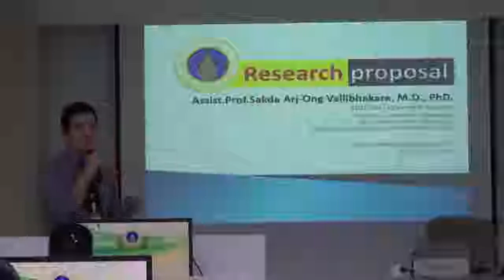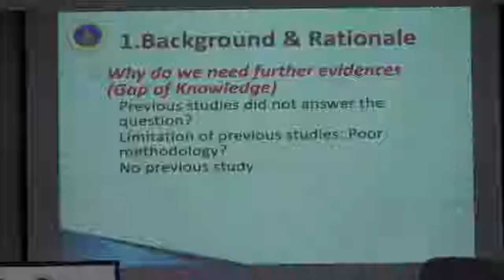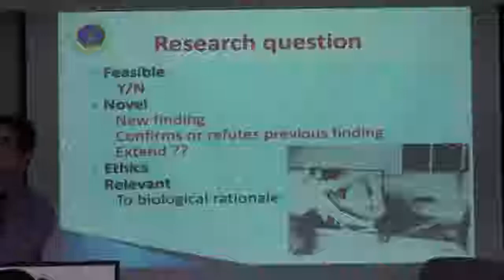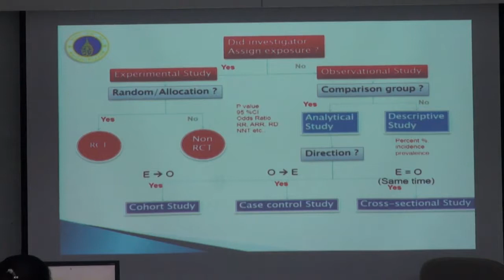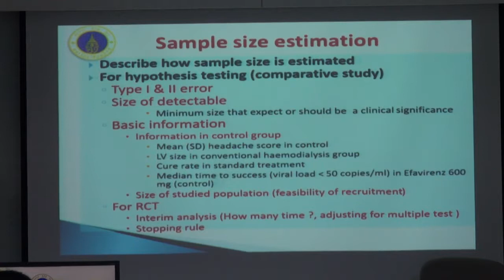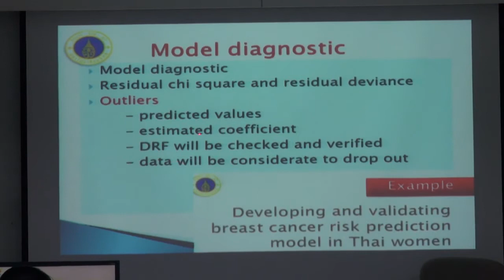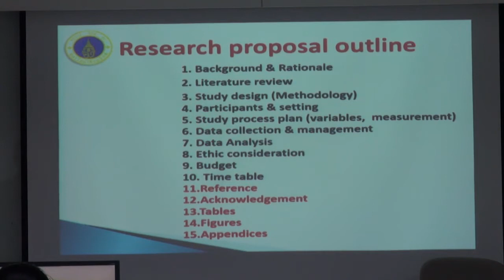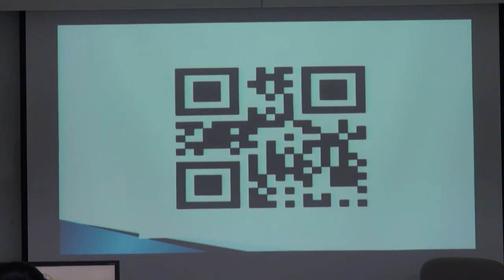Resident2018: Research proposal 29/11/2018